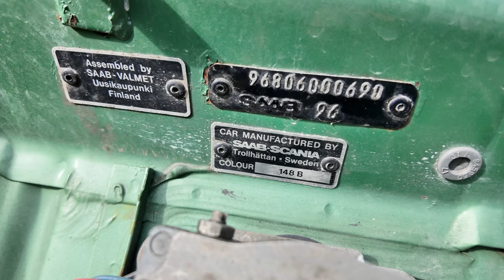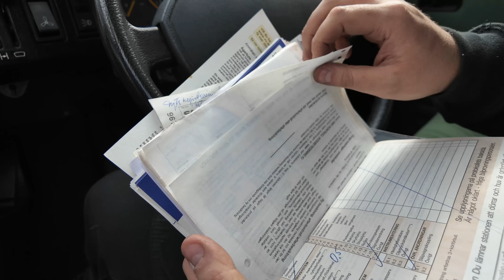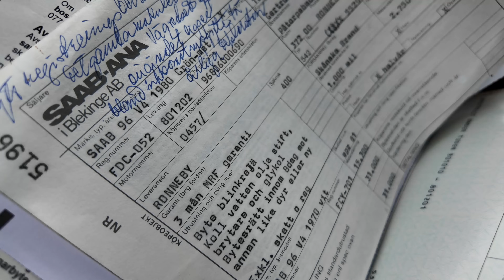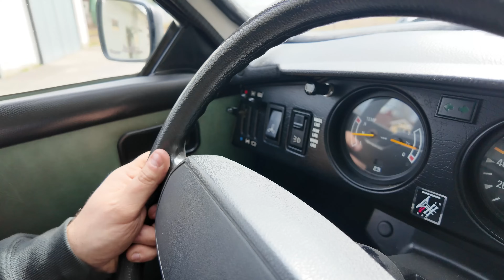SAAB 96 V4 SUPER TILL SALU | ÅRSMODELL 1980 (SÅLD)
Saab 96 v4 super | Årsmodell 1980 sista årsmodellen | Mil 12.000 | Nybesiktigad | Pris 45.000kr

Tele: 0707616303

Tryck på notis klockan! 🔔